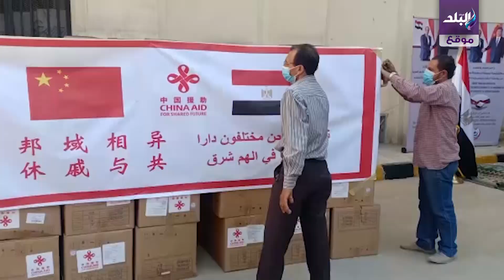صدى البلد | تسليم ٤,٧ طن مساعدات طبية صينية هدية لمصر